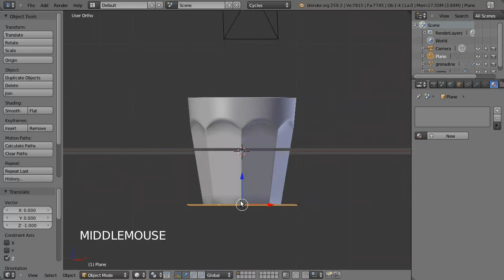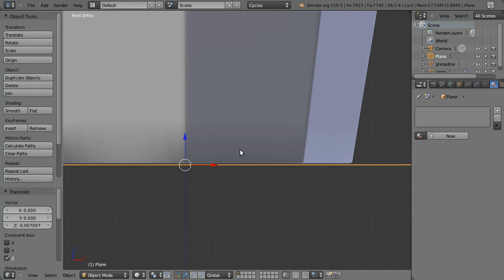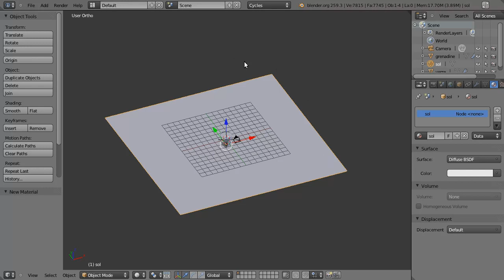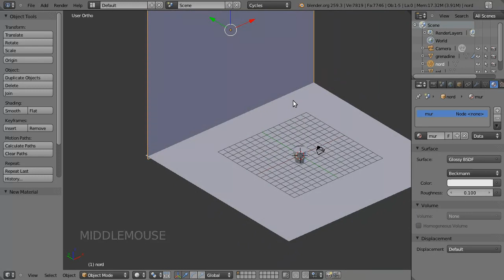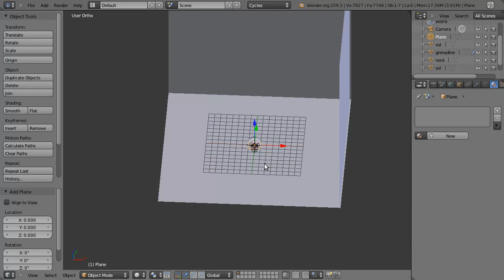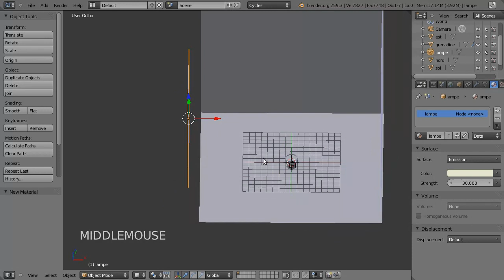blender cycles grenadine 3/5